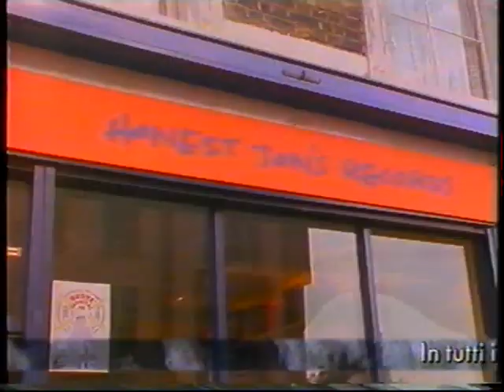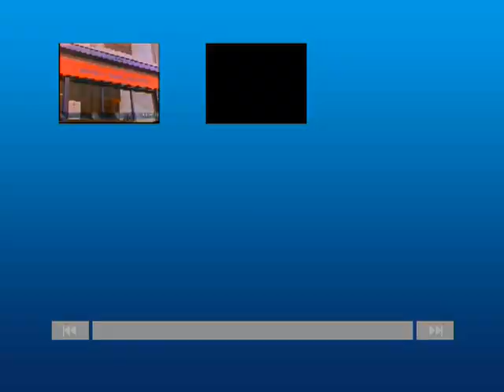My Edited Video